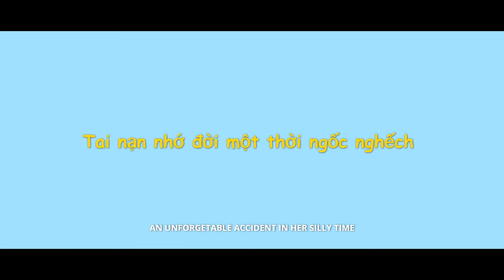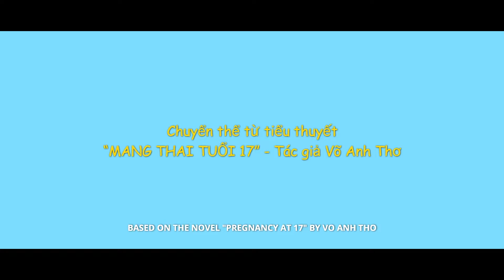Ngốc ơi tuổi 17 (2019) - Trailer chính thức - Jun Vũ, Đan Trường, Trúc Anh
► Yêu điện ảnh, Yêu Cinematone: Mở tài khoản review chấm điểm phim ngay hôm nay trên Cinematone

► Xem tin tức điện ảnh mới nhất trên website chính thức của Cinematone tại
► Cập nhập tin tức và hình ảnh độc quyền trên Fanpage